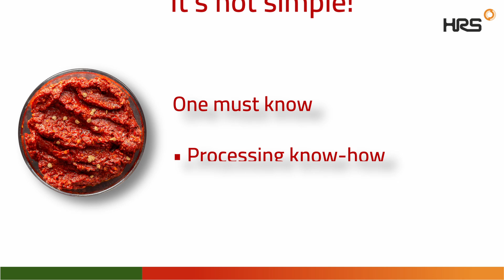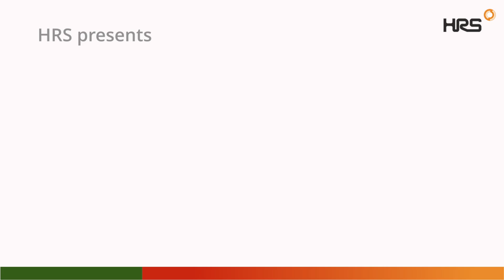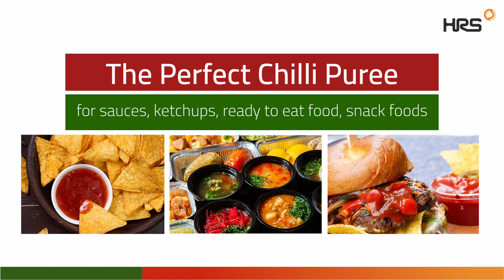Advance Technology by HRS - Turnkey Process Plant for Chilli Puree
We at HRS Process Systems Ltd. are delighted to announce our latest success in the concept to commissioning of a high-capacity Integrated Processing Line on a turnkey basis for Chilli paste & puree. This plant is designed to process chilli puree which will be used for ketchup, sauces, snacks, ready-to-eat products, and many more.
As the food industry is all about the tasting experience, the need for precise processing know-how, expertise, equipment and testing facilities and equipment are of paramount importance. Our processing line will ensure to retain the taste, colour, aroma and accurate technical specifications of processed chilli.
The processing capacity of this turnkey line ranges from 4 TPH can go up to 20 TPH. Successful commissioning in record time and results from trials are to our customer's expectations. We aim to ensure continued trust through advanced engineering, service support, and profitable technology solutions. We look forward to supporting your heat transfer technology requirements for energy-efficient & sustainable processes.